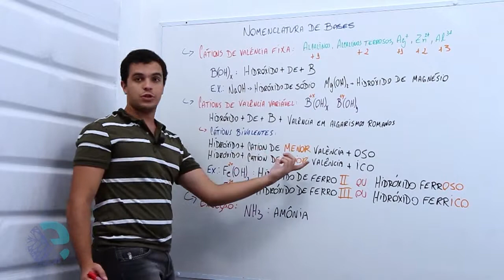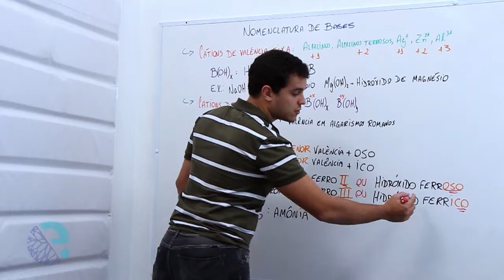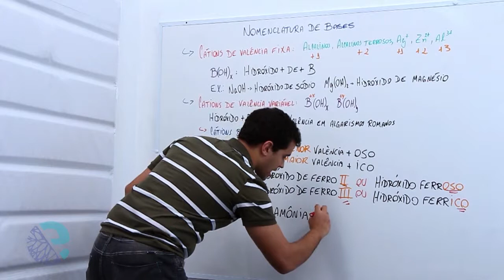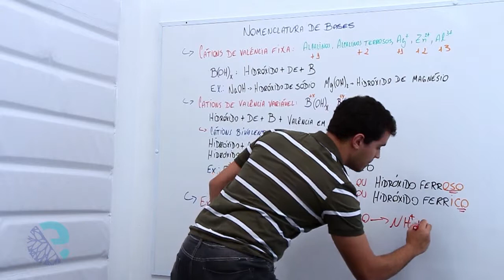Nomeclatura de bases